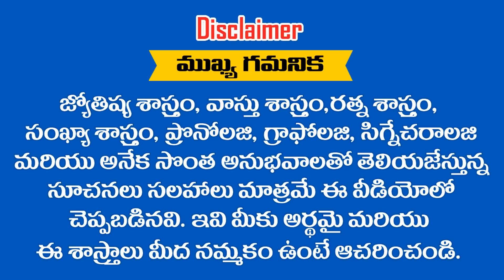స్వక్షేత్రంలోకి 6 గ్రహాల ఎంట్రీ ఈ ... ? అక్షరాలతో పేరు మొదలయ్యే వారి జీవితాన్ని మార్చేస్తుంది